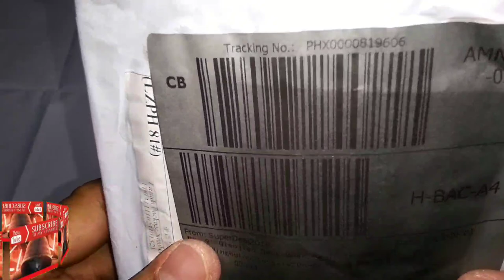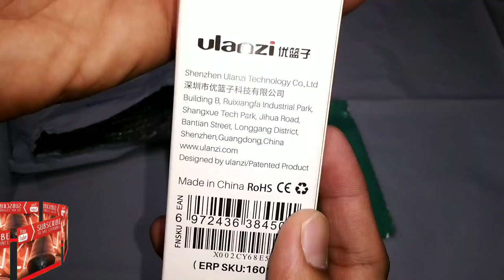ULANZI MT-08 MINI EXTENSION POLE TRIPOD SELFIE STICK STAND HANDLE GRIP FOR MOBILE PHONES / UNBOXING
00:22 - MT-08 unboxing
03:20 - attaching mobile phone holder to MT-08
04:15 - MT-08 length measurement
05:40 - MT-08 height mesurement
05:50 - closer look of MT-08
08:36 - MT-08 test with mobile phone

mirrorless camera

Add versatility in your mobile photography with this MT-08 Extendable Mini Tripod and Handle from Ulanzi. The MT-08 can be converted into a mini tabletop tripod, a selfie stick, and a handle for both digital cameras and smartphones (smartphone clamp required and not included). Your device mounts to a standard 1/4" tripod screw that sits on a fully adjustable and lockable ball head.

Extend the three small legs to use the MT-08 as a mini tripod for Zoom calls or to have a stable platform for macro photography. Fold the legs in and use it as a handle to more easily film or vlog while on the go. Silica embedded on each leg provide a nonslip grip.

Ulanzi MT-08 Specs
Construction Material ABS and Aluminum
Tripod Mount 1/4"